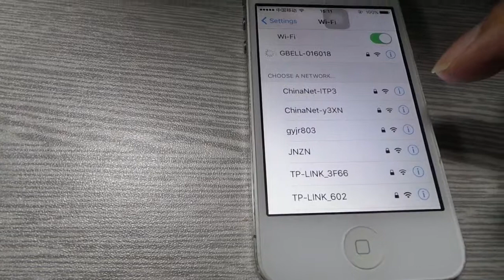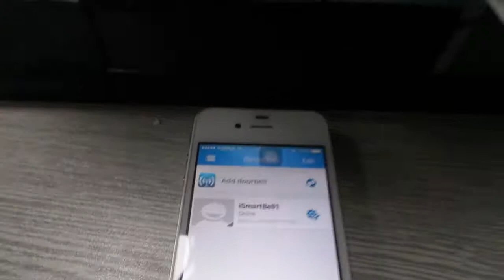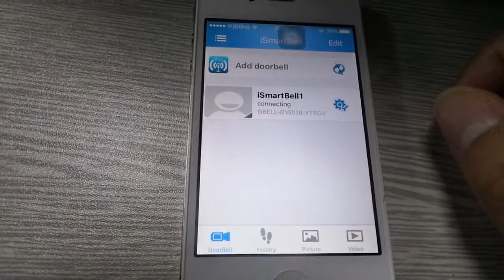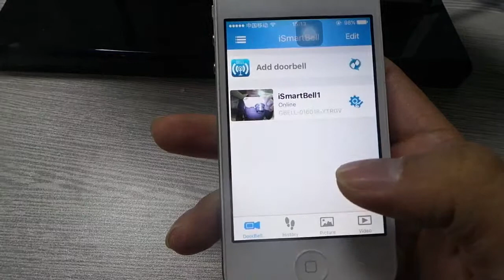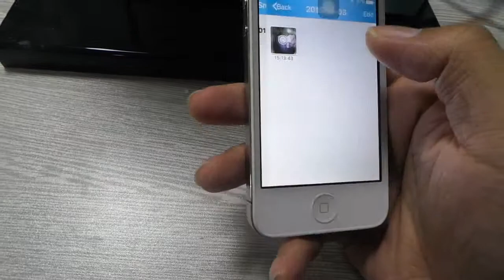New design wifi door bells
Different technology will make different effect, hope you like them. Thank you